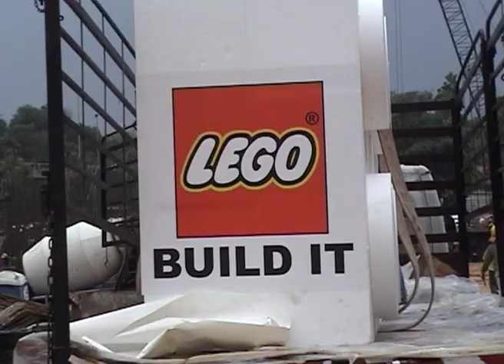Lego "Brick"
Advertising Agency: BBDO/ Proximity Malaysia
Executive Creative Director: Ronald Ng
Creative Director: MUN
Copywriter: Collin Yeoh
Art Director: Pebble Goh, Raylin Valles, Gary Lim
Print Producer: Dickson Teh
Photographer: Norman Tang IFL Studio